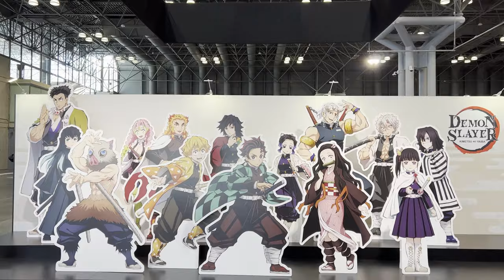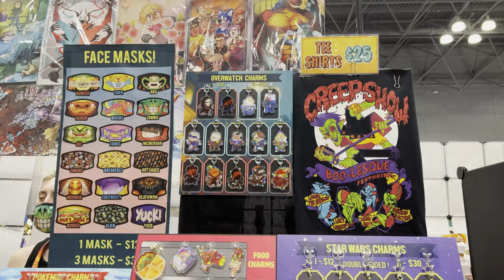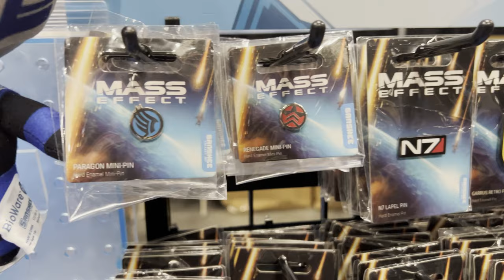Subpixel Goes To Anime NYC! | Media Cache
Kyle was the only person available to go to Anime NYC this year. So he decided to go despite the fact that he doesn't watch anime. It was weird and fun!